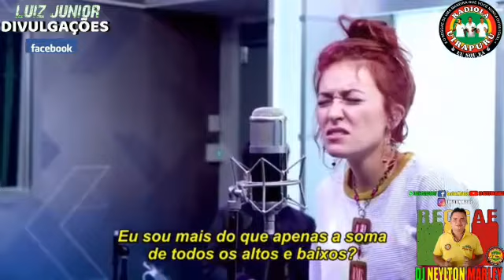LAUREN DAIGLE YOU SAY (THEEMOTION REGGAE REMIX)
DJ neylton marley dê Araguaina Tocantins (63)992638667